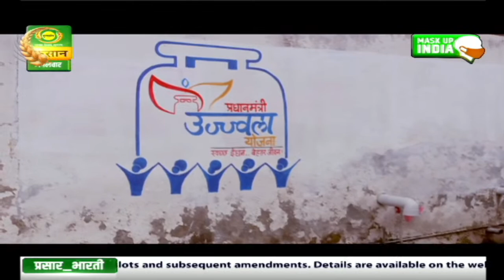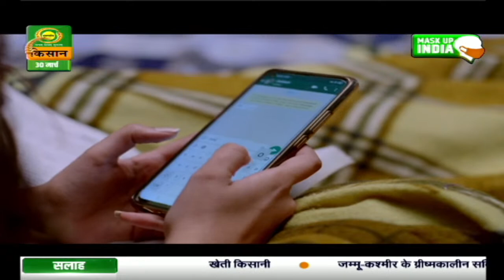बटवारा | Batwara | Episode -2-4 | Mar.30, 2021